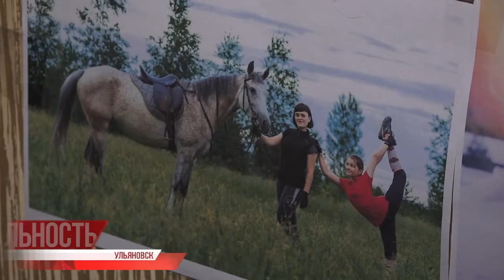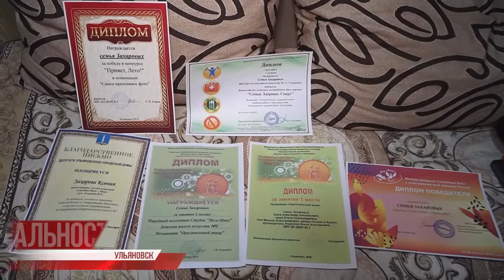И вот - енот! На скромных квартирных квадратах прописался новый и весьма оригинальный жилец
Статистика разводов в нашей стране по итогам прошлого года рекордно "побила" показатели семи предыдущих лет.

В России аннулировано свыше 250-ти тысяч заключенных браков, причем в печальных лидерах такие регионы, от которых, как говорится, никто и не ожидал: Ингушетия, Чечня и Дагестан.

Что ж, пока одни ломают, другие, напротив, создают и укрепляют. Порой весьма оригинальными методами.⠀⠀⠀⠀⠀